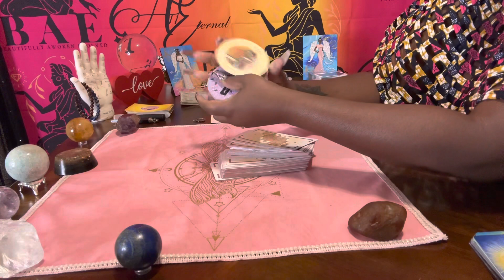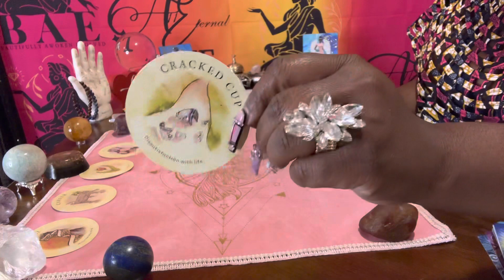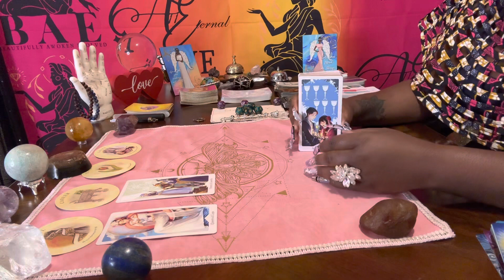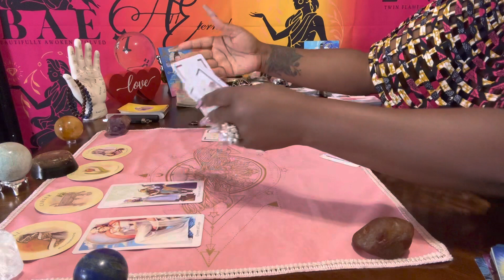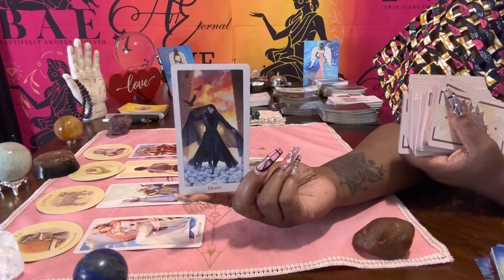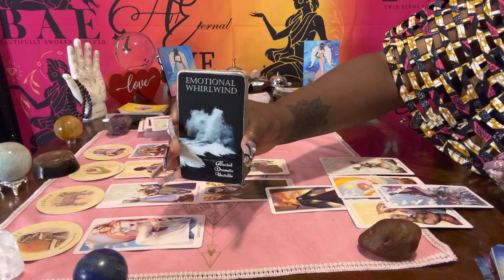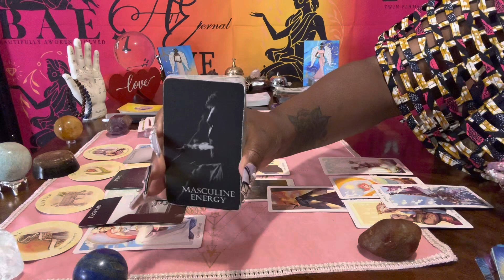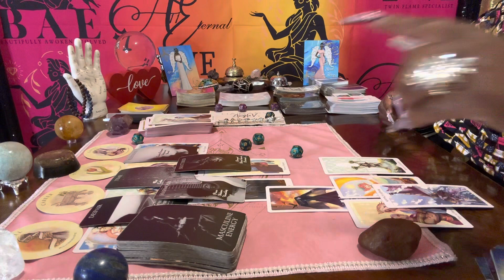♥️DOPE ENERGY ALERT♥️ Passionate about y’all being *TOGETHER* asking 4 understanding to communicate!